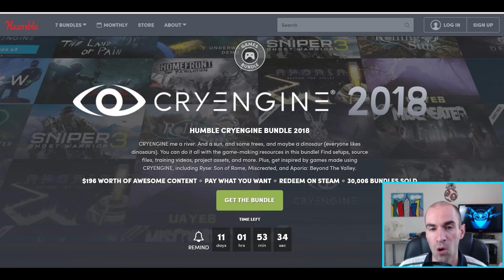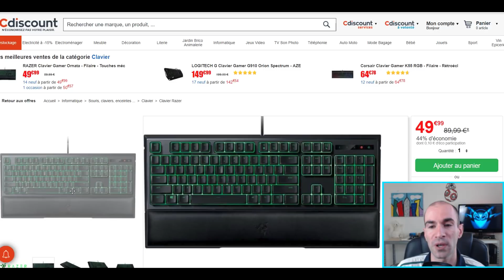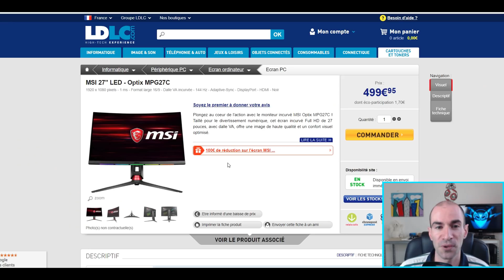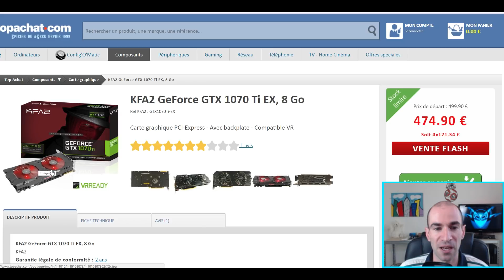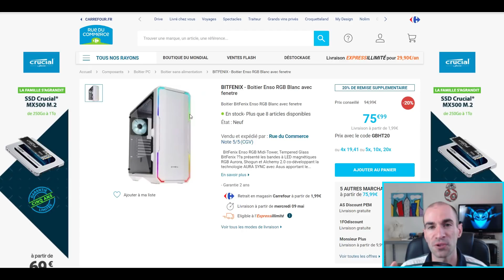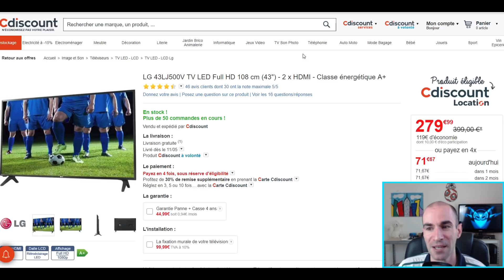BONS PLANS - Hardware & Gaming (S.18 - 2018)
▬▬▬▬●Me suivre●▬▬▬▬

▬▬▬▬●Setup●▬▬▬▬

▬▬▬▬●Musique●▬▬▬▬

➥Outro : Demise - Ethan Meixsell

Titre Vidéo : BONS PLANS - Hardware & Gaming (S.18 - 2018)